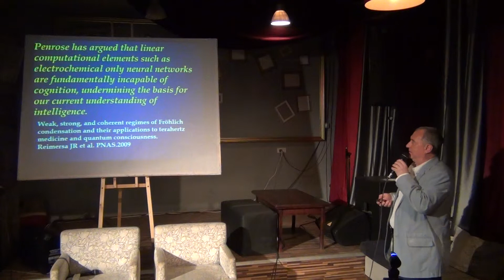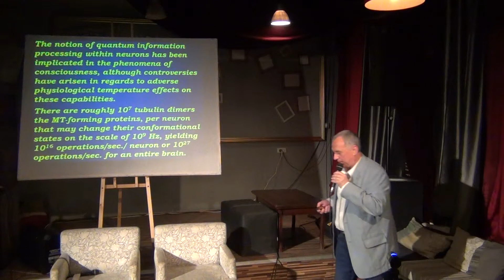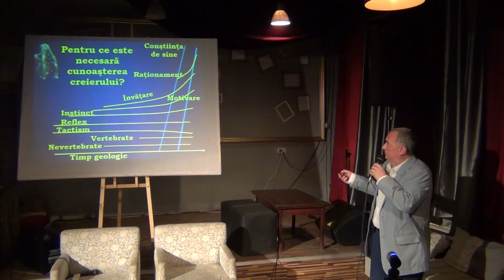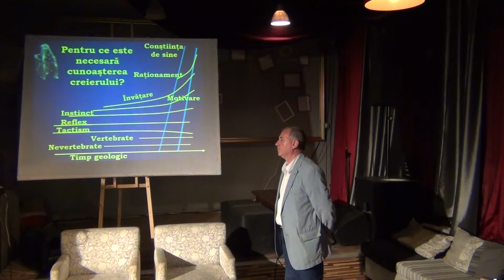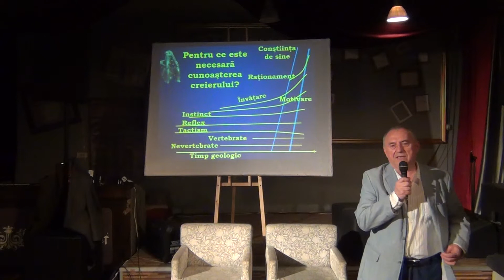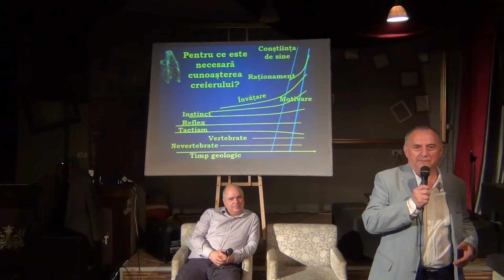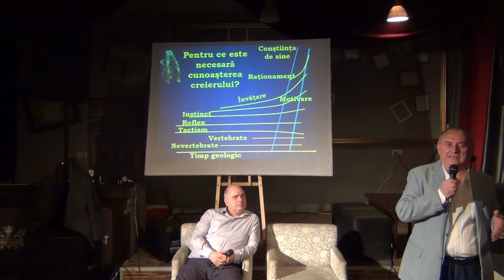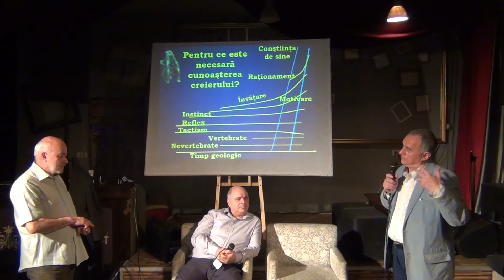Constiinta, la raspantia dintre filosofie si neurostiinte/ P5 / Cafeneaua Complexitatii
Prof. univ. Leon Zagrean, invitat al Cafenelei Complexitatii, in data de 29 aprilie 2013. Au fost abordate aspecte ale evolutiei cunoasterii in domeniul constiintei, relatia creier - minte- constiinta, din perspectiva neurostiintelor intersectate cu filosofia, fizica si informatica.

Transmisiune in direct cu sprijinul GPSS folosind tehnologia Vidyo.